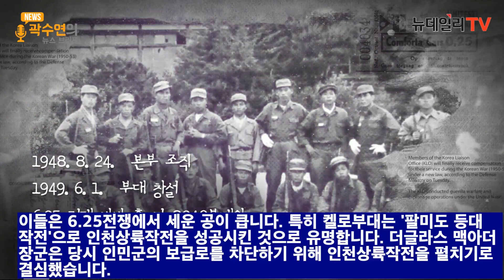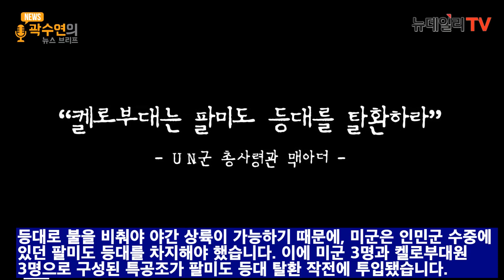북 납치 민간선박만 37척... 정부, 반환 요청도 일체 안 해 | 곽수연의 뉴스브리프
안녕하세요 곽수연의 뉴스브리프 입니다.
이번 주제는 켈로부대원 납북자 송환입니다.